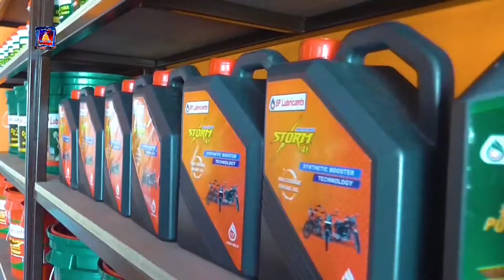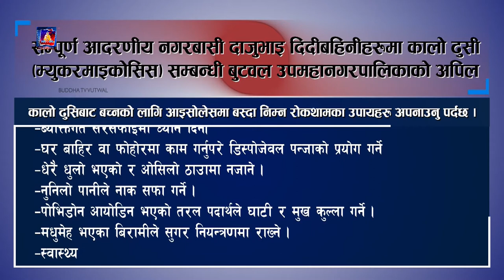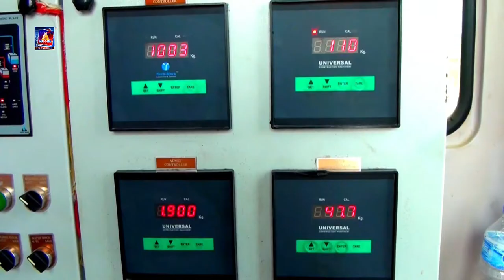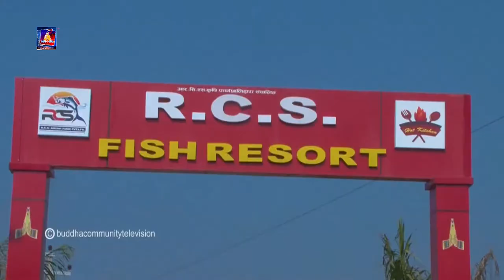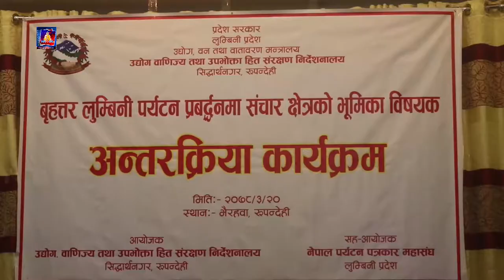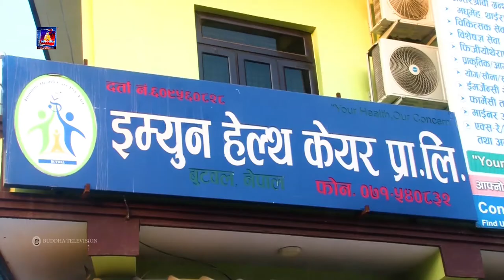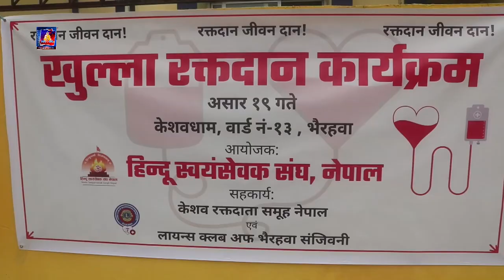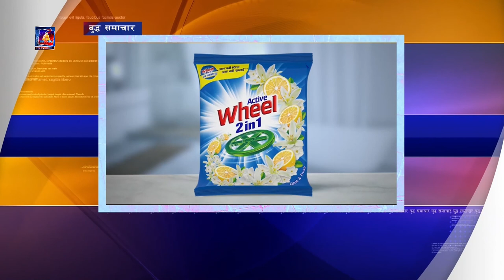बुद्ध समाचार BUDDHA SAMACHAR २०७८-०३-२०